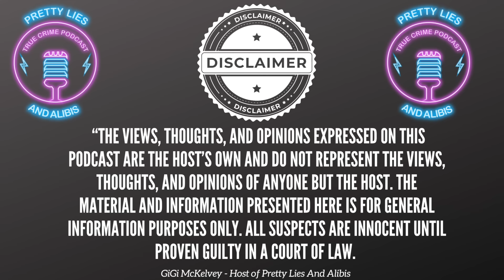Adam Montgomery Trial Kayla Montgomery Takes The Stand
Kayla's Testimony